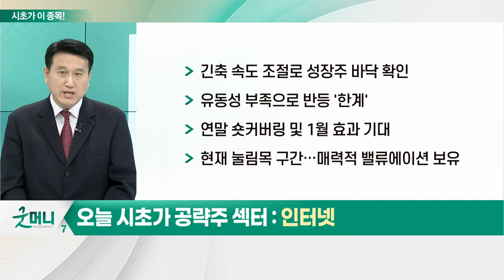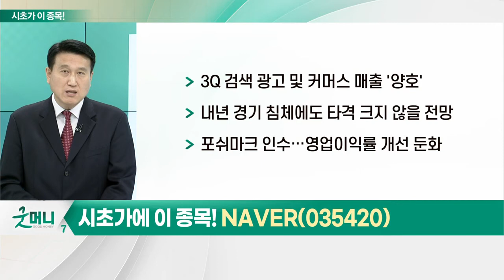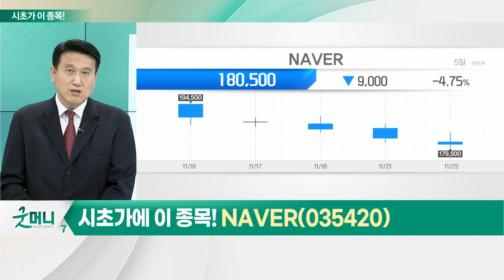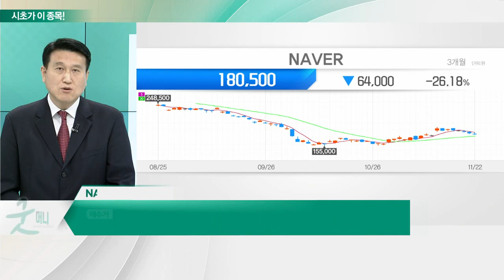NAVER(035420)... 인터넷_시초가에 이 종목 (20221123)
- 주요 인터넷 포털 종목, 평균 주가 58.8% 하락
- 현재까지 16.6% 반등
- 내년 온라인 광고 수요 둔화… 단가 하락 예상
- 제공 물량 확대로 단가 커버
- 긴축 속도 조절로 성장주 바닥 확인
- 유동성 부족으로 반등 '한계'
- 연말 숏커버링 및 1월 효과 기대
- 현재 눌림목 구간… 매력적 밸류에이션 보유

NAVER(035420)
- 3Q 검색 광고 및 커머스 매출 '양호'
- 내년 경기 침체에도 타격 크지 않을 전망
- 포쉬마크 인수… 영업이익률 개선 둔화
- 바닥권 거래 수반한 반등 추세